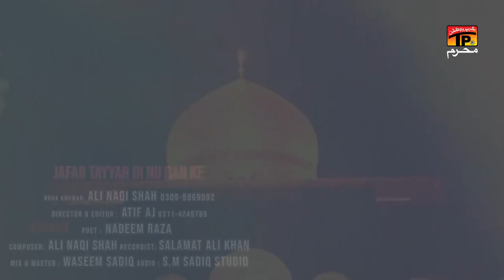Jafar Tayyar Di Nu Ban Ke | Ali Naqvi Shah | Nohay | Moharram | 2022 | TP Muharram